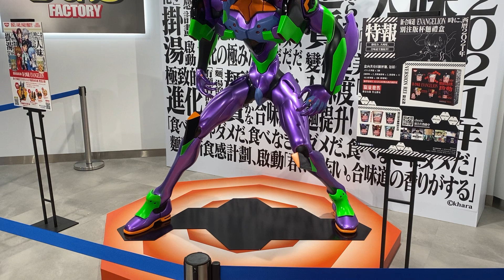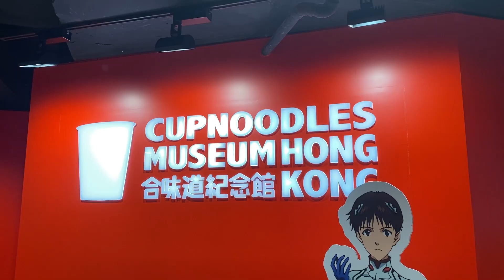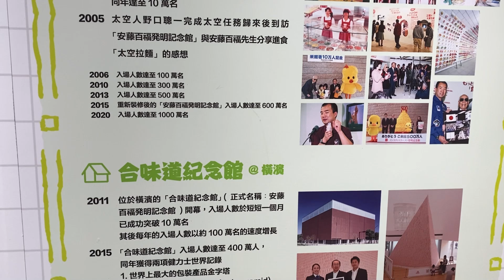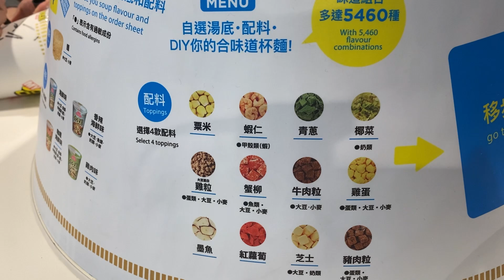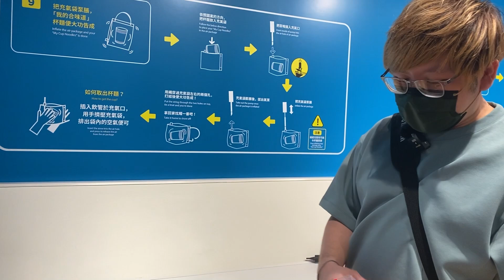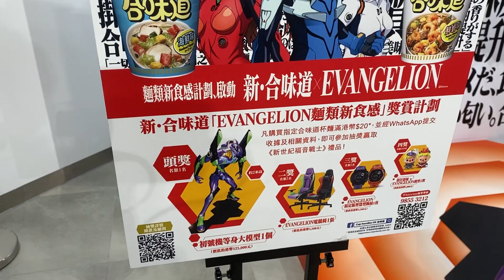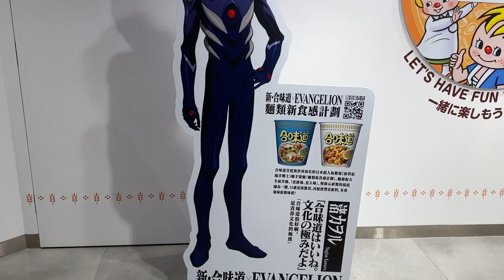朝聖2米等身高初號機！參觀香港合味道記念館！[有咩玩]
地址：
九龍尖沙咀廣東道33號中港城2樓26-35號
有興趣自己去喇～～

如果你想用金錢支持下我~
可以Paypal 去以下「救救小Zero基金」
基金網址：